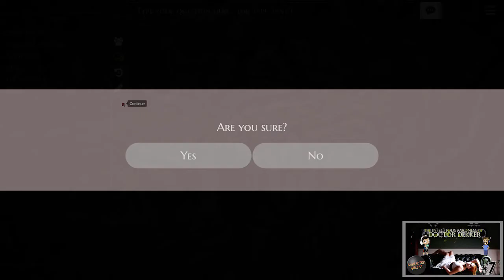Best Of June 2017 - CharacterSelect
Oh man, June. You had so many great games.